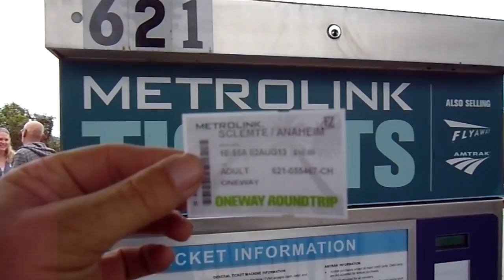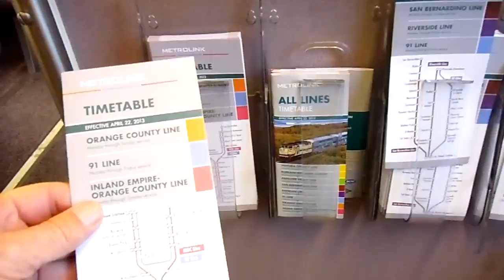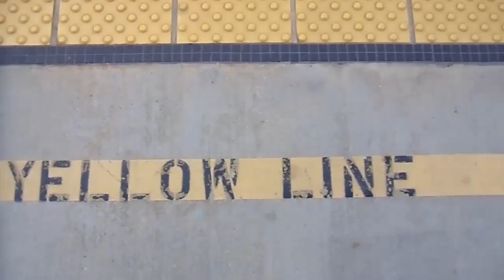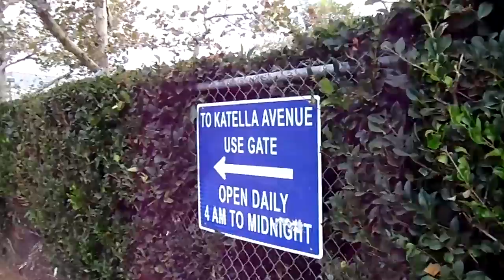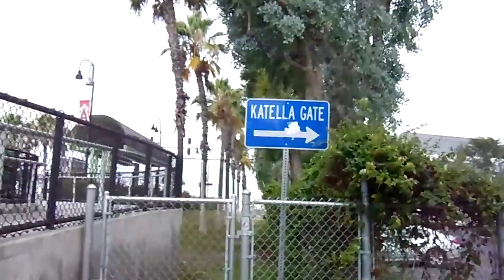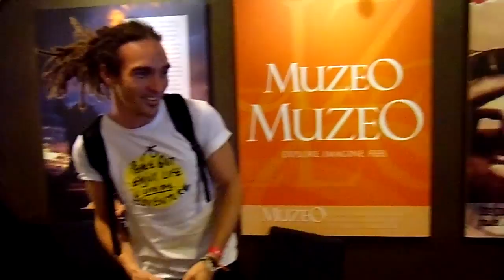Traveling By Bike & Train To Meet Louis Cole (Vidcon)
VLOG 1 // MARCH 2, 2014
Summary: My trip to meet Louis Cole / FUN FOR LOUIS, international traveler and world famous YouTube vlogger. He invited me to VIDCON 2013, the world's biggest YouTube gathering. I traveled cheap by bike and train. I filmed this in August 2013. More videos coming!

* Be sure to watch the exclusive interview with Louis Cole in the next video!

Location: Anaheim Hilton Hotel, Anaheim Convention Center, Anaheim, CA, USA.

Share it with friends and family. Help us grow bigger worldwide! Be a road warrior. Thanks! JR

Jeff Read / JR
Founder
Road Warriors 360 / RW360
International Headquarters

Background: I started RW360 from nothing after I lost my job, money, everything in the bad economy and ended up homeless on the road in a rusty old van. I call my van, my mansion, the vansion. I've lived on the road over ten years. I work online from free wifi hotspots. I don't have the best camera equipment. I'm just learning to edit. I do the best I can with what I have. That's why it's taken me so long to get going. I'm now uploading new videos. I'll try to upload at least 1 new video per week and eventually several per week. I hope to inspire you. I appreciate your patience and understanding. Thanks for your interest, encouragement and support. JR

Thanks for the music / songs by...

Fast Train
Rise Up
Piano Plush

* Music used my permission / license agreement.

Music wanted!!

If you are an independent music producer and would like me to promote you and your music (funky jazz, hiphop vibes, instrumental, other types), please contact me at the email below.

Filmed with a Samsung PL200 camera and an HTC Incredible Android Smartphone until I can afford  better equipment. Edited with Adobe Premiere Pro CC.